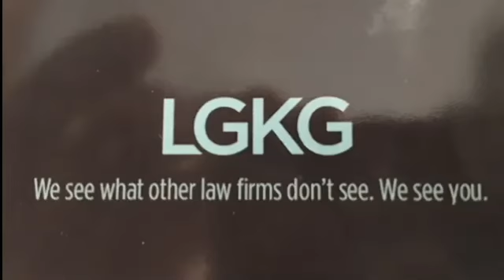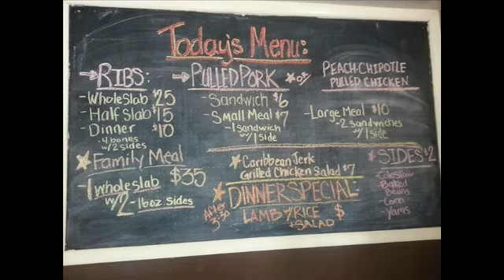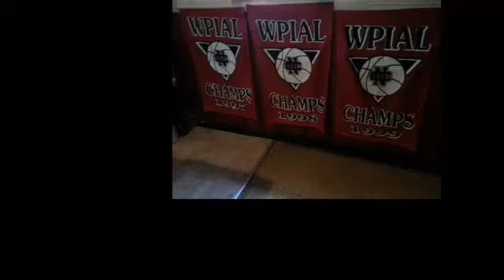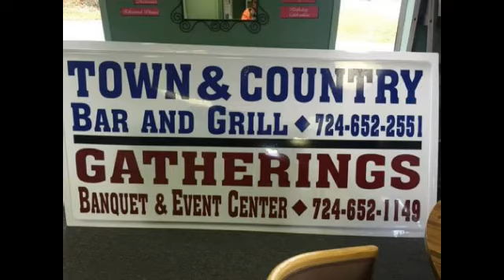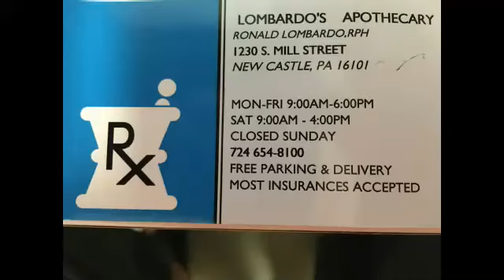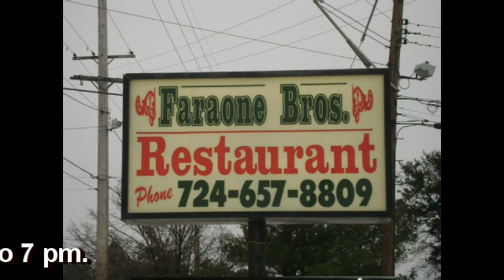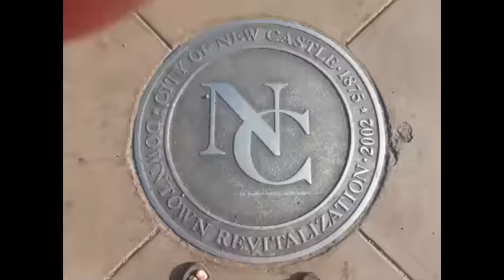NCTV45′s NewsWatch Weekend Saturday June 16 2018 with Angelo Perrotta